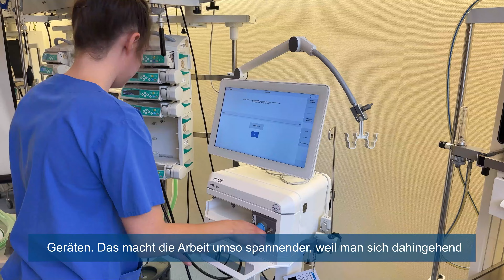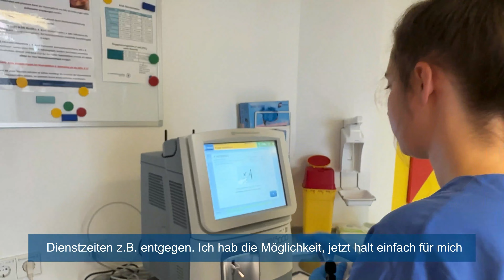Jessica Konitzer: Wechsel auf die Intensivstation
Jessica Konitzer hat sich ihren Wechsel auf die Intensivstation nicht leicht gemacht: Vier Jahre lang arbeitete sie nach ihrem Examen 2017 auf der Normalstation. Dann wechselte sie ins teamfranziskus und auf unsere Intensivstation. Dort wurde sie intensiv eingearbeitet und hat ihre eigenen fachlichen Kompetenzen immer weiter ausgebaut. "Es war die richtige Entscheidung, hierher zu wechseln", kann sie ein Resümee ziehen. Was sie noch über ihre Arbeit auf der Intensivstation berichtet, erfahrt ihr im Video.